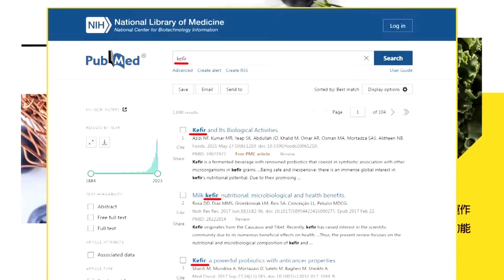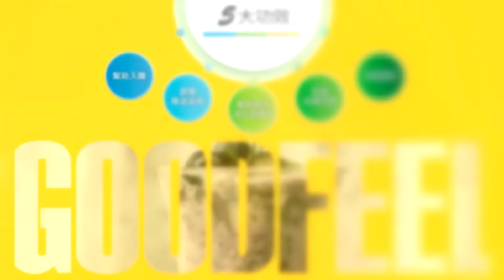【賴岳謙觀點】美闖太平島!中艦+漁船攔截｜美陷巴以+俄烏!賴:誰有空幫菲【全球大視野 】20231107@全球大視野Global_Vision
中菲南海對峙之際 菲總統將會晤美印太司令部
日相岸田文雄將訪菲國與大馬 聯手制中意味濃
南海局勢升溫 太平島12海浬出現美.中驅逐艦
美媒:陸核潛艇全面換裝巨浪-3 射程覆蓋美全境
093B型核潛艦亮相 五角大廈稱是巡弋飛彈核潛艦
陸最先進常規潛艦下水試航 具獵殺維吉尼亞級能力
中國最先進AIP潛艇 具備獵殺美核潛艇能力